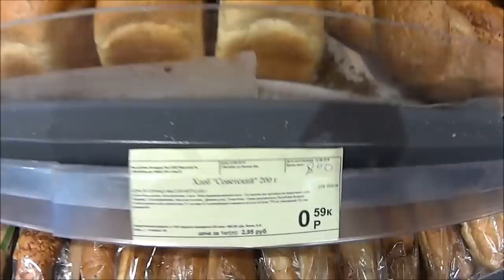24. Последнее велопутешествие. О белорусском менталитете. Витебск.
В палатке на берегу Двины.